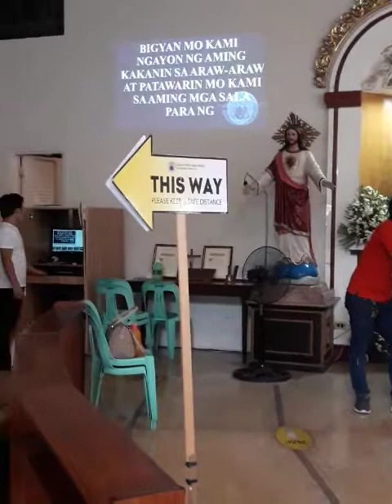Christening Baby boy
Baptism Baby boy Kent Joseph Umbria.

ninong at ninang Ang pangalawang magula na syang tatayo sa bagong binyag.

simbolo Ang pagtanggap ng bautismo bilang isang kristiano.

nocopyrightmusic infringement Noted!
nocopyrightbackground infringement Noted!

Pages: RN Flowershop and services